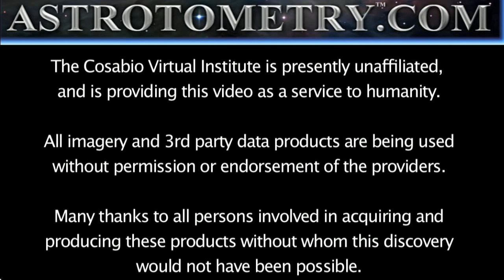Earthquake Watch - AV-2011-04-29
Astrotometry Log April 29th, 2011 approximately 04:03 UTC

Earthquake Watch thru May 5th, 2011

Recent features observed on the solar corona may indicate the approach of a very strong seismic event centered between 4 degrees north latitude and 18 degrees South latitude.  A sharp lateral variation in 193 angstrom emissions between active regions 11196 and 11197 may reflect an upcoming inconsistency in the Earth's hypertime translation.  A seismic event over 6.5 in magnitude is considered likely, an event over 6.7 in magnitude is considered probable, and an event over 7.5 in magnitude could possibly associate with this disturbance.

The shape of the disturbance and recent seismic activity may indicate the event is more likely to occur near the Indonesian Islands, near the Fiji Islands, or near the western coast of South America.

The exact location and day of the event is unknown.

This watch is a service of the Cosabio Virtual Institute and made possible by data products from NASA's ACE, SOHO and SDO projects, USGS, NRL, NOAA, The University of Maryland, Stanford University, University of Colorado, SolarMonitor.org, SpaceWeather.Com and Google none of which are responsible for it's contents. This watch is not intended to prompt emergency response. Emergency managers are encouraged to use all available data, including other earthquake indicators, in consideration of appropriate action. Results of this watch will be annotated at the end of this video.